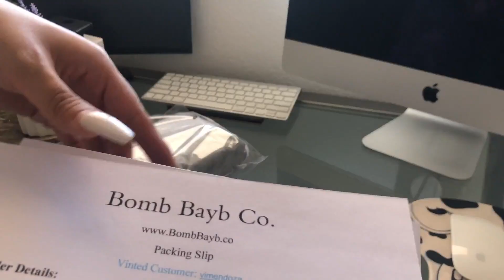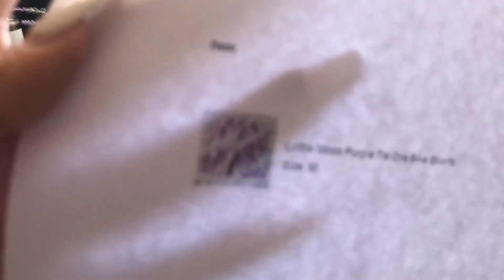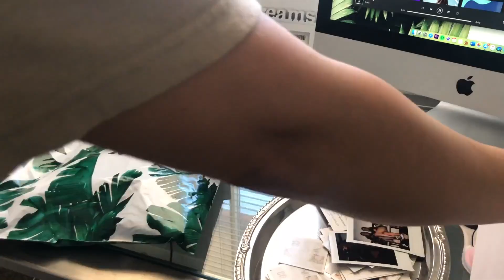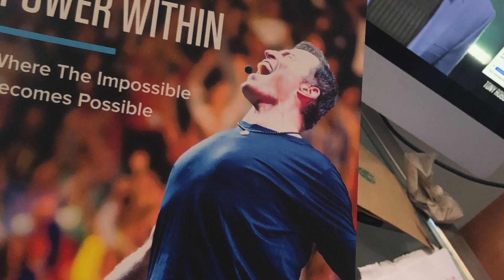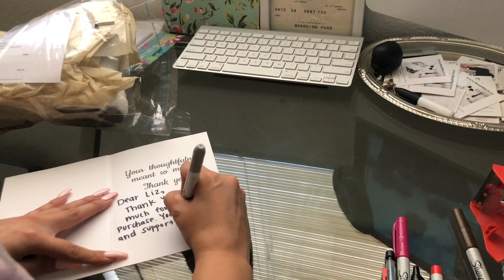New Home Vlog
Hey Lovees!
Here's my July 2020 Vlog. Again Sorry it's so late!! ♥️

(Bomb Bayb Co) I N S T A G R A M

Make Sure to Watch in 1080 HD!
👍🏽Thumps Up for More Videos Like This One!

Here's More Videos of Mine You Can Enjoy! :)